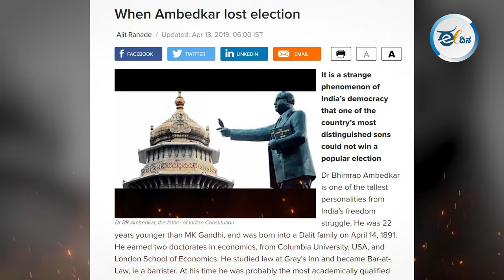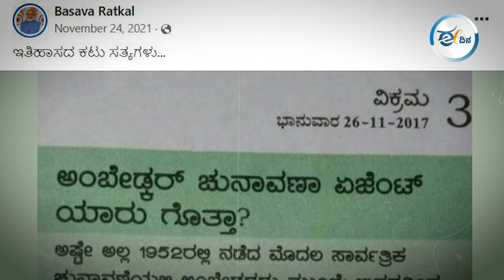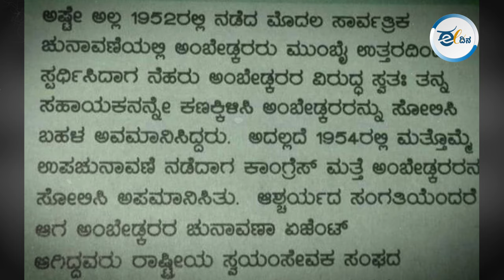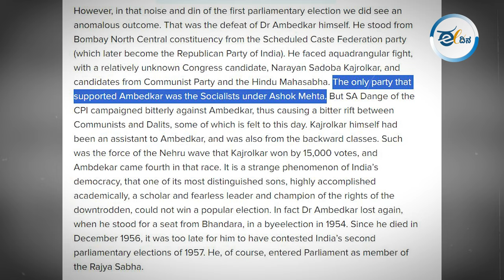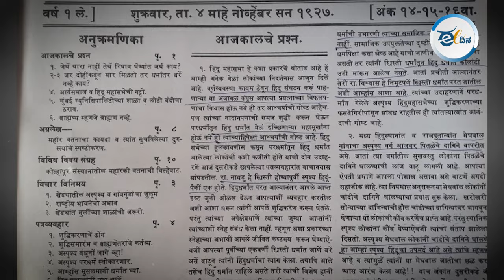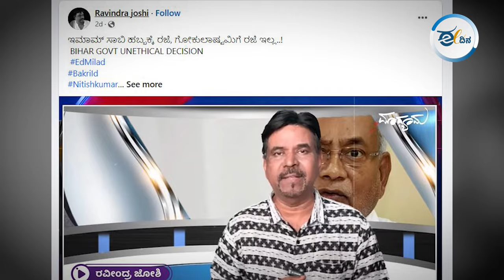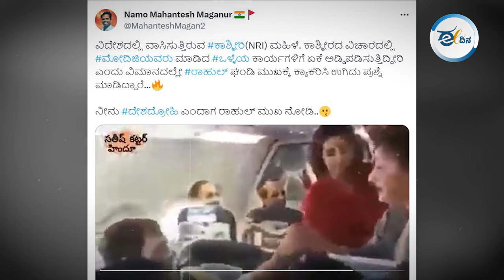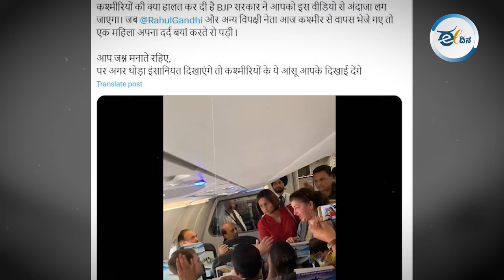ಅಂಬೇಡ್ಕರ್‌ RSS ಕಾರ್ಯಕರ್ತನನ್ನ ತಮ್ಮ ಚುನಾವಣಾ ಏಜೆಂಟ್‌ ಮಾಡಿಕೊಂಡಿದ್ದರಾ?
ನಮ್ಮ ದೇಶದಲ್ಲಿ ಸುಳ್ಳು ಸುದ್ದಿಗಳಿಗೆ ಬರ ಏನಿಲ್ಲ. ಆದರೆ, ಪಂಚರಾಜ್ಯಗಳ ಚುನಾವಣೆ ನಡೆದು ಫಲಿತಾಂಶ ಹೊರಬೀಳುವ ಸಂದರ್ಭದಲ್ಲಿ ಹರಿದಾಡಿದ ವಾರದ ʼಟಾಪ್‌ʼ ಸುಳ್ಳುಗಳು ಯಾವುವು? ಅವುಗಳ ಸತ್ಯಾಸತ್ಯತೆ ಏನು ಅನ್ನೋದನ್ನ ಈ ವಿಡಿಯೋದಲ್ಲಿ ನೋಡಬಹುದು.